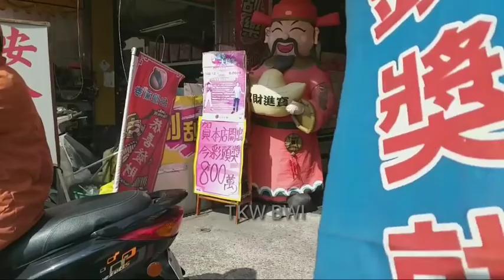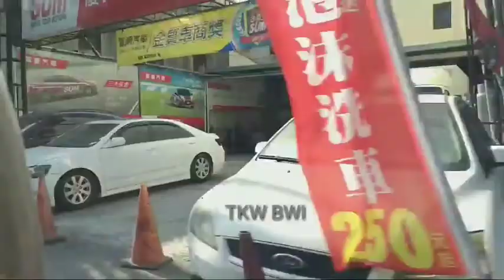MENELUSURI JALAN TAIWAN SIANG HARI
semoga video manyun tkw bwi bermanfaat buat teman teman semuanya terimakasih semoga kita semua  slu dalam lindungan Allah swt & diberi kesuksesan
amiin ya robball alamin,  🙏🙏